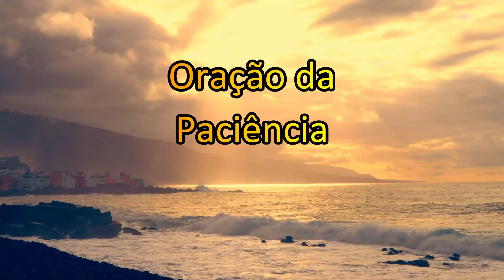Oração da Paciência, Ari Lima